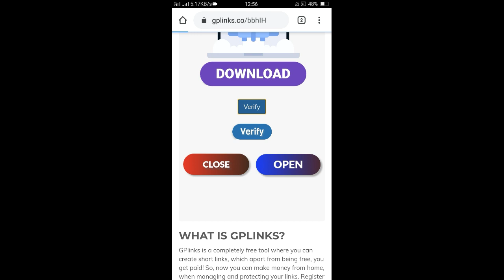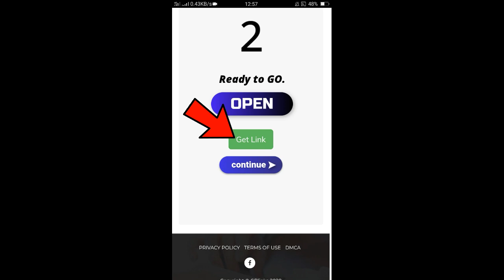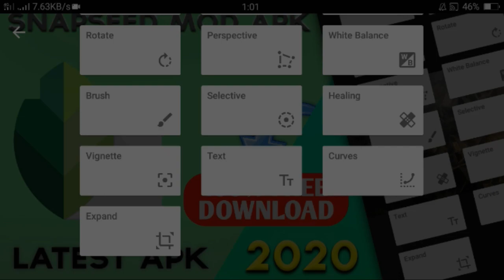Snapseed Mod Latest Apk | Free Download | All Tools Unlocked - PK EDITZ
🙌 Hey what's up guys PK EDITZ 😎 Here, So in this video I will give you snapseed latest mod apk & download the application below It's free & safe links Download & Enjoy 😘

Timestamp :
0:00 Intro
0:21 How To Download
2:51 Outro

🔰 Some Apps For Designers 🔰

So that we can further discuss on it. There is lots of hardwork behind it, you know it's better ❤